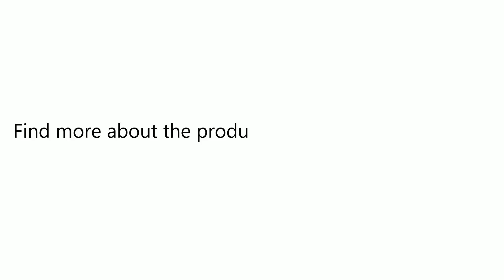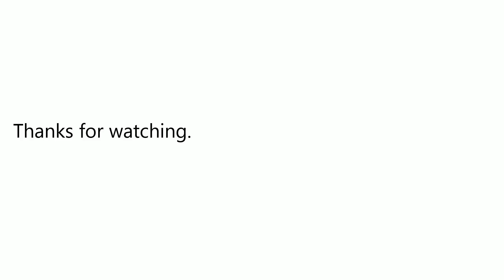Men Special Genuine Leather Casual Shoes